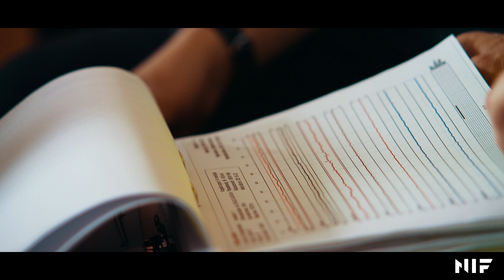VASÁRNAPTÓL ÚJ VASÚTI HÍDON KELHETÜNK ÁT A DUNÁN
A hétfő éjszakai (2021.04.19.) sikeres statikus próbaterhelést követően vasárnap végrehajtották a Déli összekötő vasúti Duna-híd dinamikus próbaterhelését is. Ezt követően 20:35-kor áthaladt az első menetrend szerinti szerelvény az új hídon.

A dinamikus mérések során két összekapcsolt és párban hajtott M62 mozdony különböző sebességgel haladt végig a hídon, 5, 20, 40, 60 és 80 km/h-val. A BME Hidak és Szerkezetek Tanszékének szakemberei mérték a hídszerkezet különböző részein bekövetkező alakváltozásokat.

A héten végrehajtott próbaterhelések sikeresen zárultak, így vasárnap este (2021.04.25.) megindult a menetrend szerinti vonatforgalom az új hídon. A korábban tervezett 21:30 helyett már 20 órakor feloldották a vágányzárat.